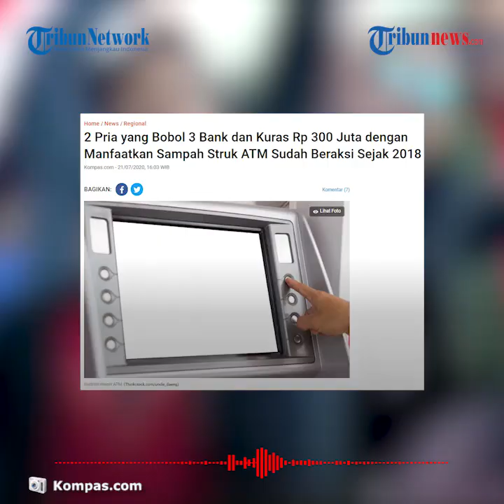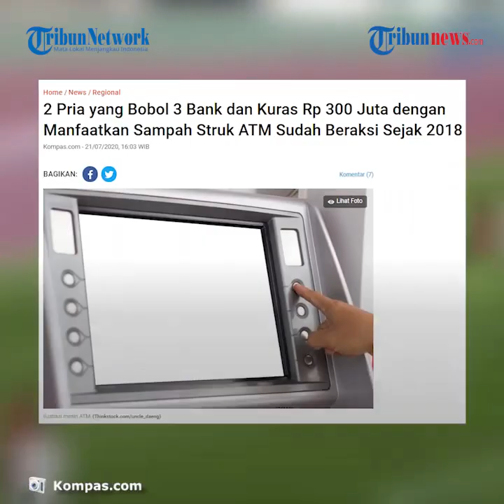Berbekal Sampah Struk di ATM Milik Nasabah, 2 Pria Bobol 3 Bank dan Kuras Rp300 Juta Sejak 2018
TRIBUN-VIDEO.COM - Polda Sumatera Selatan berhasil membongkar komplotan pembobol rekening bank nasabah hingga ratusan juta di Sumatera Selatan.

Mereka ditangkap pada (18/7/2020) di kediaman masing-masing tanpa perlawanan.

Mereka sudah melakukanya aksinya sejak tahun 2018.

Dikutip dari Kompas.com, Dua tersangka pembobol di tiga bank daerah yakni Aziz Kunadi (36), warga Desa Jagapura, Kecamatan Kersana, Kabupaten Brebes, Jawa Tengah, dan Mujianto (34), warga Desa Penarik, Kabupaten Muko-muko, Bengkulu

Hal itu diungkapkan Kasubdit III Jatanras Ditreskrum Polda Sumatera Selatan, Kompol Suryadi.

Dalam melakukan aksinya, mereka tidak hanya berdua melainkan bersama tiga rekannya yang masih buron.

"Aksi ini sudah mereka lakukan sejak 2018. Mereka ini beraksi orang lima, tiga masih buron," kata Suryadi saat gelar perkara di Mapolda Sumsel, Senin (20/7/2020).

Aksi pertama kali dilakukan para pelaku pada tahun 2018 lalu tepatnya di BPD Lampung senilai Rp70 Juta.

Kemudian Bank Sultra di Kendari dengan total kerugian Rp120 juta dan terakhir Bank Sumsel Babel Rp116 juta.

Dalam melancarkan aksinya, Aziz dan Mujianto memiliki peran masing-masing.

Tersangka Azis berperan memalsukan dokumen penting para korban.

Pemalsuan itu dilakukan setelah mendapat struk penarikan uang dari rekannya Mujianto yang mencarinya di keranjang sampah di beberapa gerai ATM.

"Aksi ini sudah mereka lakukan sejak 2018. Mereka ini beraksi orang lima, tiga masih buron," ujarnya.

Dari tangan pelaku, polisi berhasil mengamankan barang bukti berupa 1 lembar kertas setor tunai bank sumsel babel, 1 buku rekening bank sumsel babel syariah.

Kemudian, 1 unit printer, 1 unit LCD, 1 unit plastik stiker yang digunakan untuk mencetak KTP, Hardisk, Laptop dan handphone.

Sementara itu untuk tiga pelaku lainnya masih dalam pengejaran pihak kepolisian.

Atas perbuatannya pelaku terancam pasal 372, 378 dan 263 KUHP dengan ancaman kurungan 5 tahun penjara. (Tribun-video.com/ Rena Laila)

Artikel ini telah tayang di Kompas.com dengan judul 2 Pria yang Bobol 3 Bank dan Kuras Rp 300 Juta dengan Manfaatkan Sampah Struk ATM Sudah Beraksi Sejak 2018